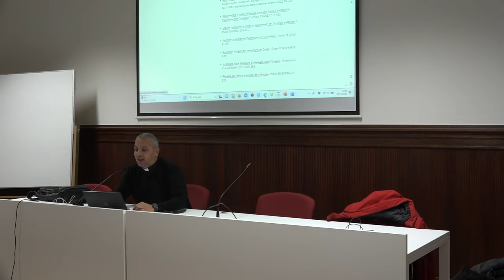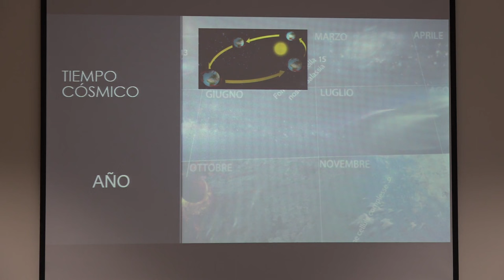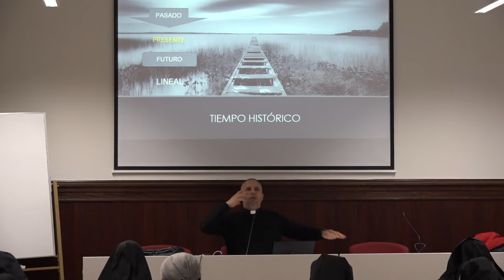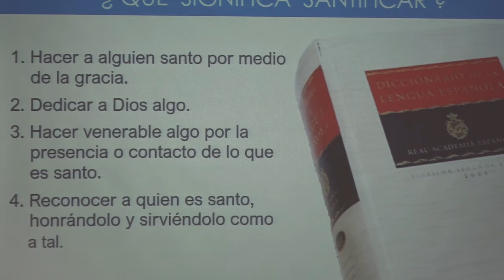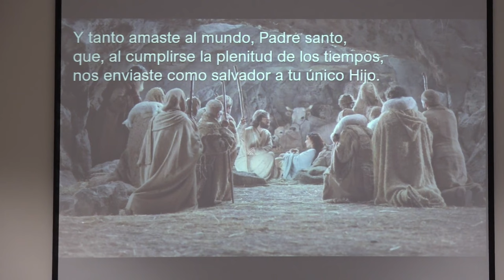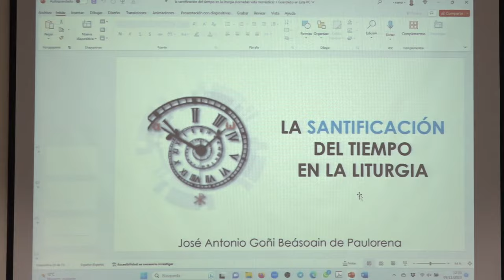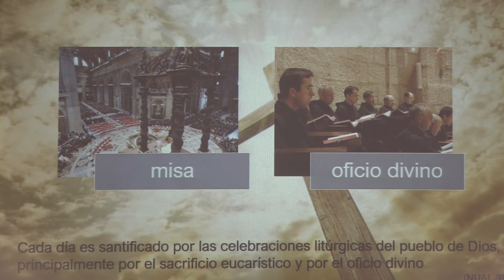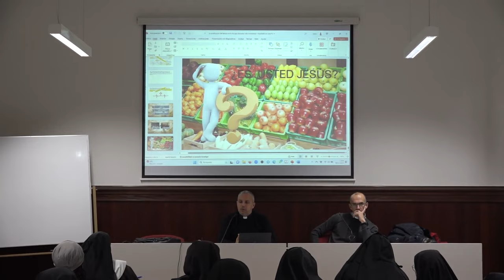Santificación del tiempo a través de la liturgia de las horas | José Antonio Goñi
Jornada de formación para las comunidades de Vida Contemplativa de la Diócesis de Vitoria.

Fecha: Jueves, 9 de noviembre de 2023
Lugar: Seminario Diocesano de Vitoria (Facultad de Teología)

Charla formativa ofrecida por D. José Antonio Goñi, sacerdote y profesor de Teología, con el título 'Santificación del tiempo a través de la Liturgia de las Horas'.

Presentó el acto, D. Manuel Gómez-Tavira, Gómez-Tavira, vicario episcopal para la Vida Consagrada y secretario de la Facultad de Teología de Vitoria.

Grabación: Eduardo de Nó